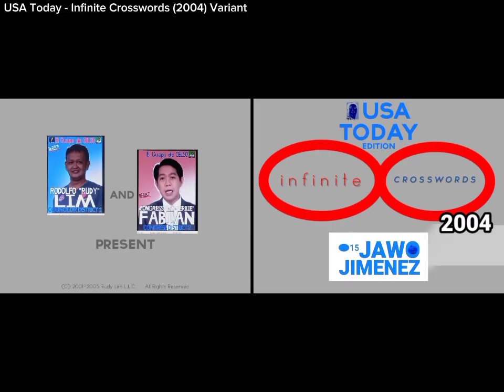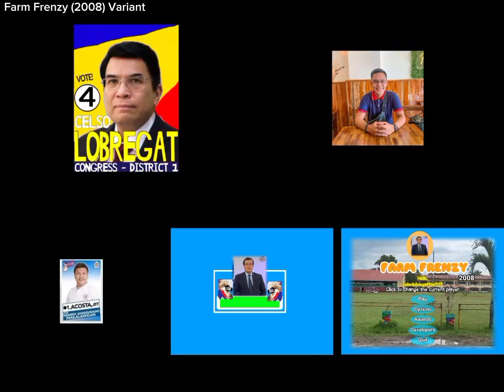RealArcade Variant Ep. 2 (Aired 2023)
RealArcade Variant Ep. 3 (Aired 2023)
Okay.